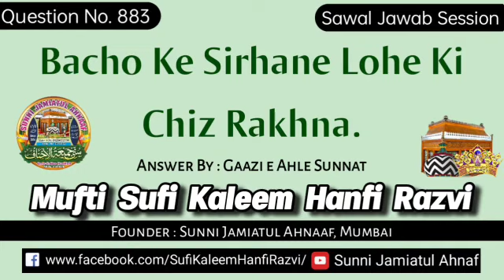Q. 883 | Bacho Ke Sirhane Lohe Ki Chiz Rakhna | Mufti Sufi Kaleem Hanfi Razvi Sahab | S.J.A.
Sawal_Jawab Session

Bacho Ke Sirhane Lohe Ki Chiz Rakhna.